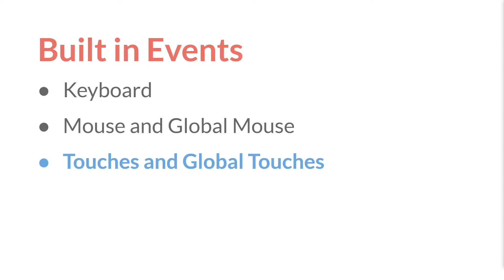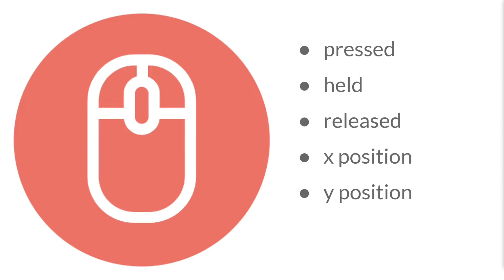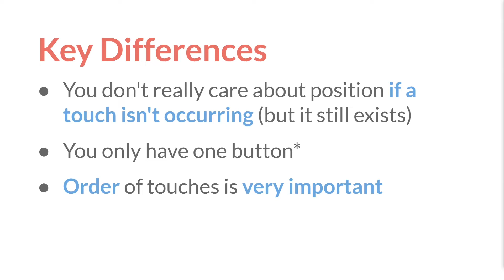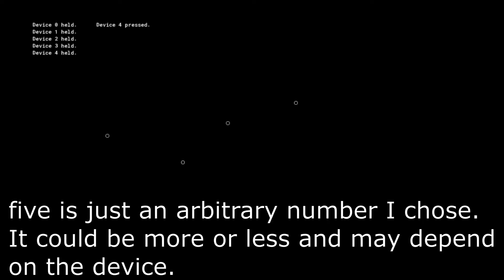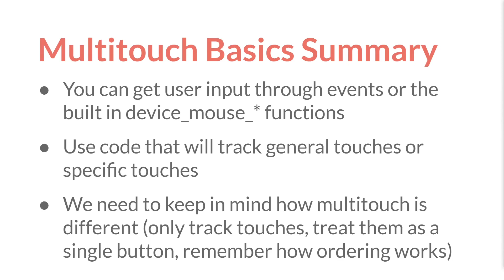Multitouch Basics [GameMaker Studio 2.3.1]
Learn how to deal with multiple touches and code your own multitouch system in GameMaker Studio. The first two videos will work for most versions of GameMaker, but the code in the final videos will require GameMaker Studio 2.3.1.

Outline
0:00 Series Outline
0:25 User Input Generally
1:03 Built-in Events
1:31 Built-in Functions
1:56 What Makes Multitouch Tricky?
3:05 Other Key Differences
3:56 Order of Touches Example
4:41 Summary